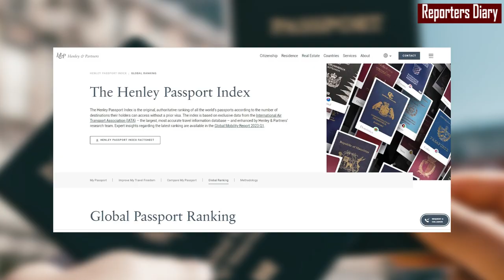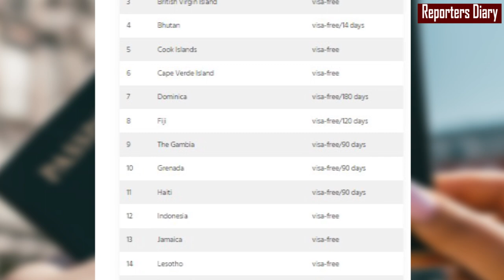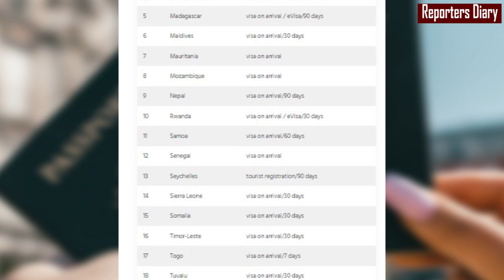বাংলাদেশের পাসপোর্ট | ভিসা লাগবে না ৪১ দেশে ! Reporters Diary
বিশ্বের শক্তিশালী পাসপোর্টের তালিকায় বাংলাদেশের উন্নতি হয়েছে। যুক্তরাষ্ট্রভিত্তিক নাগরিকত্ব ও পরিকল্পনা বিষয়ক সংস্থা দ্য হেনলি অ্যান্ড পার্টনার্স প্রকাশিত র‌্যাংকিংয়ে এ তথ্য উঠে এসেছে। কোন দেশের পাসপোর্ট কত শক্তিশালী তা নিয়ে প্রতি বছর এ সূচক প্রকাশ করে সংস্থাটি। তাদের ২০২৩ সালের র‌্যাংকিংয়ে বাংলাদেশ তিনধাপ এগিয়ে ১০১তম অবস্থানে উঠে এসেছে।